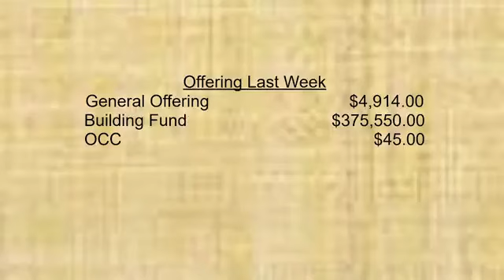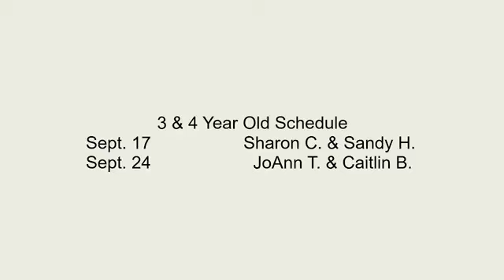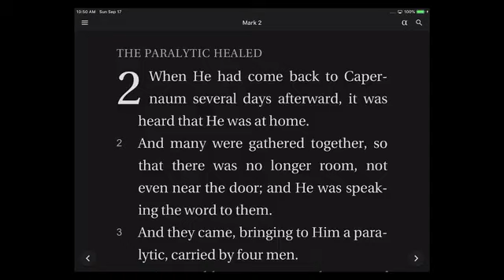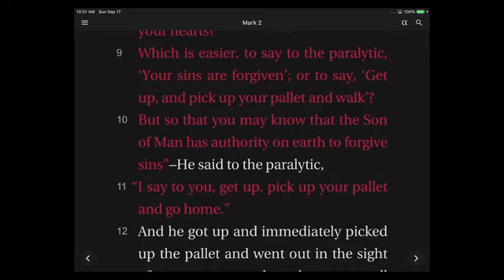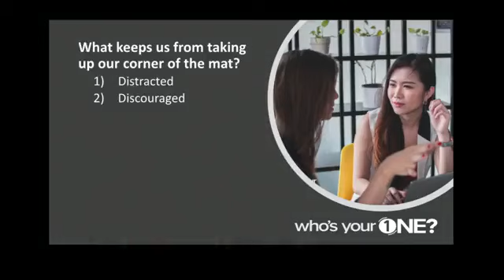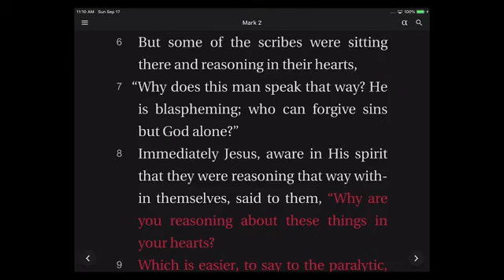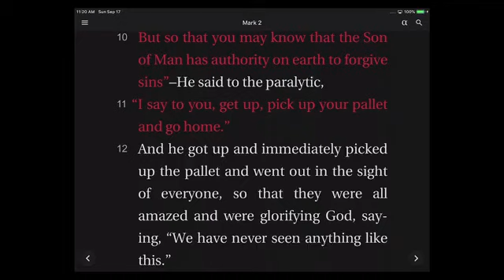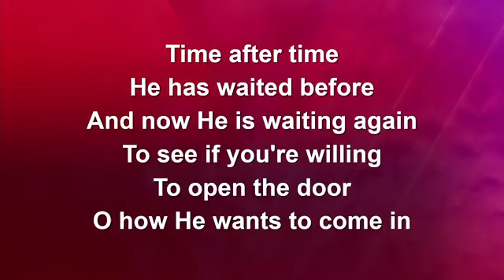September 17, 2023 - "Who's Your One?" - Glasgow, KY - Southside Baptist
Glasgow, KY - Southside Baptist Church

Pastor David Purichia

Wednesday Night
Morning Service: 10:30 AM